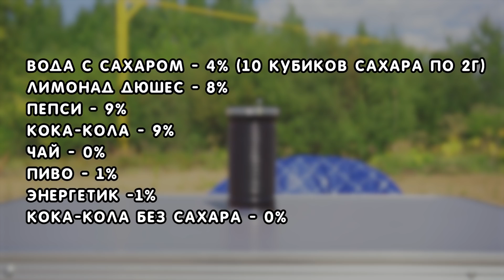СКОЛЬКО САХАРА В НАПИТКАХ БЕЗ САХАРА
Всем здорова, чуваки! Специально для нового выпуска мы купили сахаромер! Это такой прибор, который опускается в напиток и показывает процент содержания сахара этого напитка. Нам стало очень интересно проверить сколько сахара в напитках без сахара, таких как: кока-кола, пепси, чай, пиво, энергетик и вообще есть ли сахар там, где производитель заявляет что его нет.